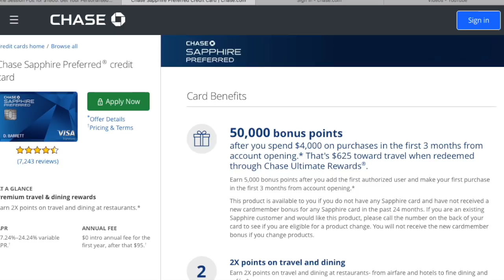HOW TO SAVE MONEY ON HAIR TRANSPLANTS!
Today, I will talk about 3 EASY ways you can lower the cost of your hair transplant. FIND OUT HOW!

$500 rewards with Chase for spending at least $4000 within 3 months!

Earn 50,000 bonus points with Chase Sapphire Preferred. I can be rewarded too if you apply here and are approved for the card. Learn more.
In this channel, I will be taking you on a journey of my FUE hair transplant progress. Towards the end of November 2016, I had a 1700 FUE hair transplant done in South Korea to lower my hairline and to fill in my receding temples. The FUE hair transplant procedure took me about 7-8 hours to complete and cost me approximately $5000 USD.

Buy Your Derma Roller HERE!